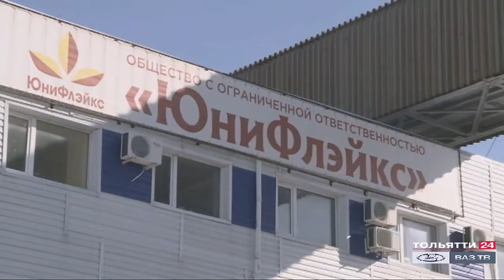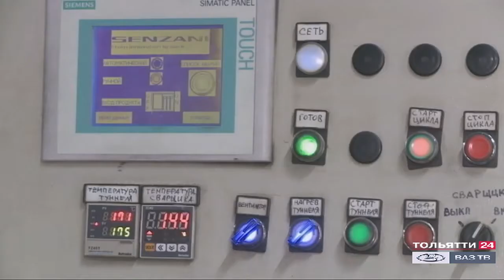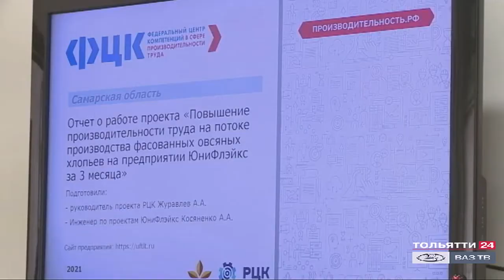«ЮниФлэйкс» в нацпроекте («Новости Тольятти» 15.03.2021)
Залог конкурентоспособности – повышение производительности труда. Именно поэтому руководство компании «Юнифлейкс» приняло решение стать участником национального проекта «Производительность труда и поддержка занятости».